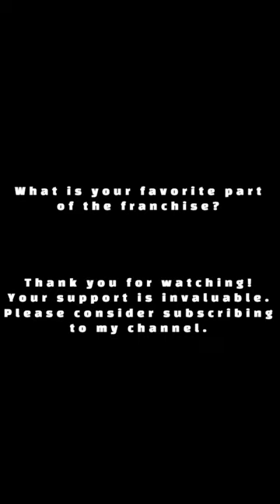The Fast and the Furious (Movie Theatre Posters)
Over the years, the franchise has evolved and expanded, incorporating elements of espionage and international heists. The subsequent films introduced new characters, including Luke Hobbs (played by Dwayne Johnson) and Deckard Shaw (played by Jason Statham). The movies became known for their high-speed car chases, intense action sequences, and a focus on the importance of family and loyalty.

"The Fast and the Furious" franchise has released several sequels, including "2 Fast 2 Furious" (2003), "The Fast and the Furious: Tokyo Drift" (2006), "Fast & Furious" (2009), "Fast Five" (2011), "Fast & Furious 6" (2013), "Furious 7" (2015), "The Fate of the Furious" (2017), "F9: The Fast Saga" (2021) and "Fast X" (2023). The films have achieved massive commercial success, with a total worldwide box office revenue exceeding billions of dollars.

The franchise has also expanded beyond the main film series, with spin-offs like "Fast & Furious Presents: Hobbs & Shaw" (2019), which focuses on the characters of Luke Hobbs and Deckard Shaw. The Fast and the Furious franchise has left a significant impact on popular culture, inspiring video games, merchandise, and a dedicated fanbase.